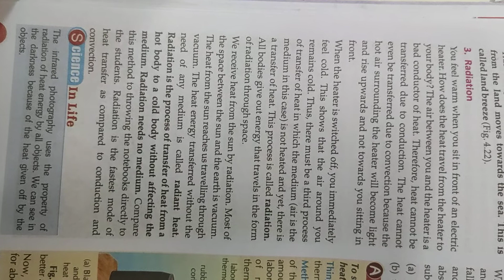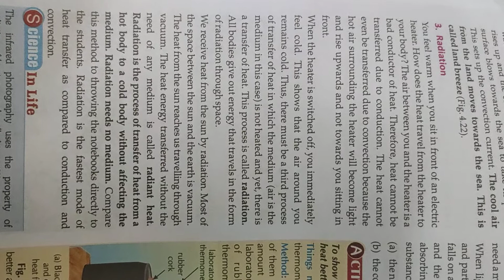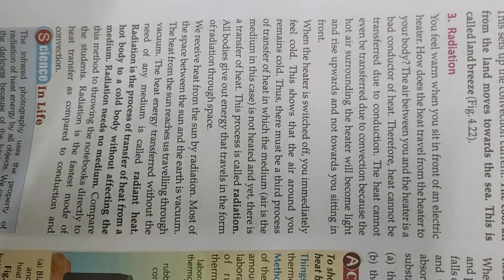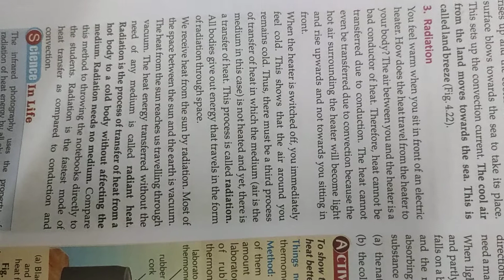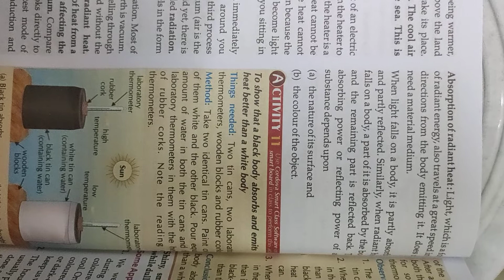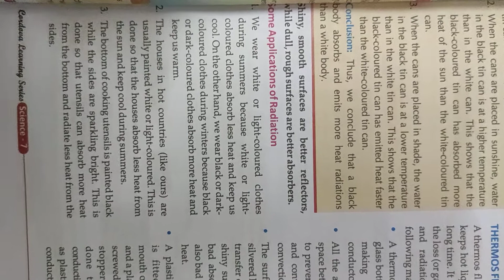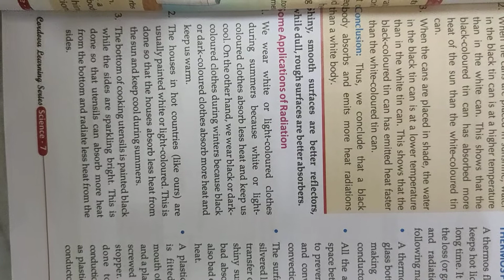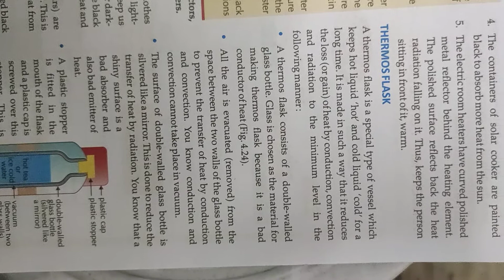Heat and its effects part 7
Science cls 7